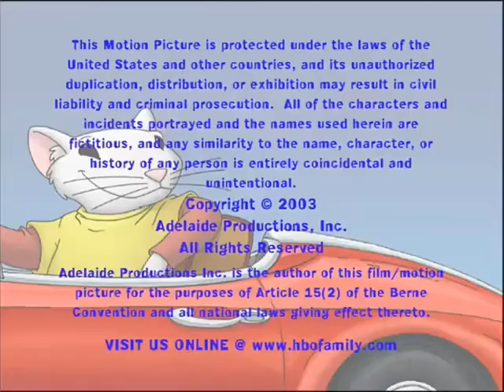Red Waggon Entertainment/Sony Pictures Television